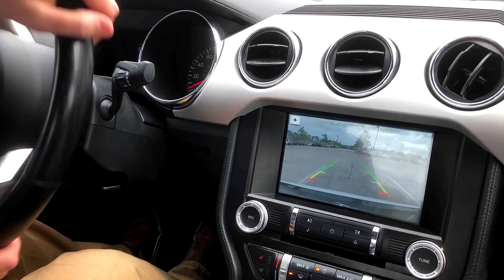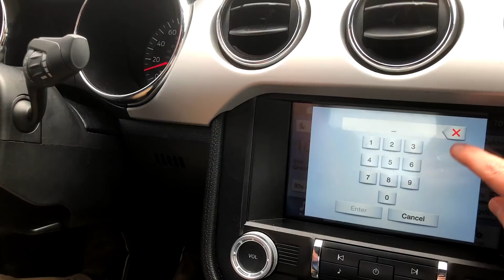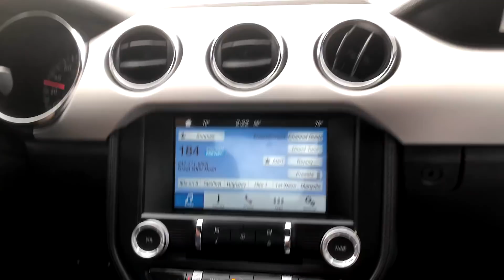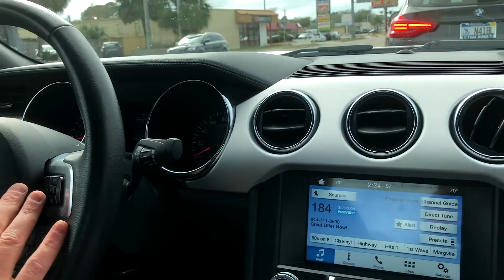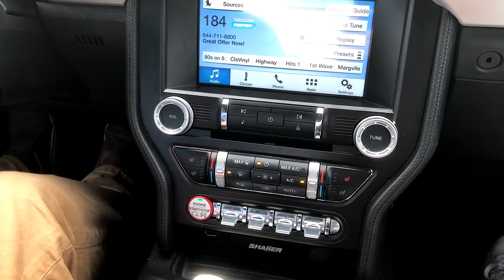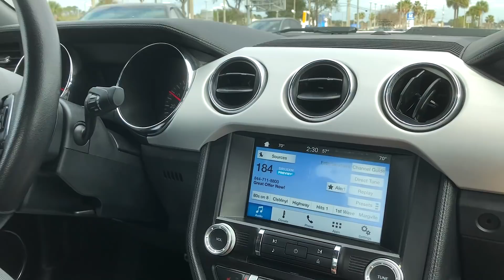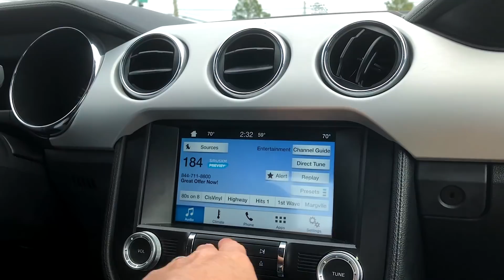Mi Compro una 2016 FORD MUSTANG ECOBOOST 2.3L?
🚗  Alla ricerca dell'auto nuova oggi abbiamo provato una Ford Mustang Ecoboost del 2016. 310 Cavalli di potenza, 2.3 L 4-cylinder.
💰 Donami qualche bitcoin per l'abbellimento del garage: 1miY9vnsXcQzCffgnM7RgKjG4iepXmCNQ o un Frappuccino
I miei gadget su Amazon.it
I miei gadget su Amazon.com
VIDEO 360 registrati con la Insta360 One
Occhiali VR di Google
Supporta il canale - Usa questo link per comprare su Amazon.it